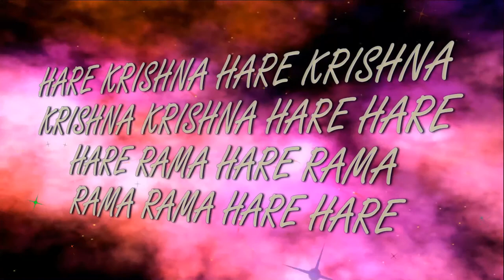7.03.2018 ,,Быть самим собой,, Дхирашанта дас Госвами ИСККОН Днепр Украина